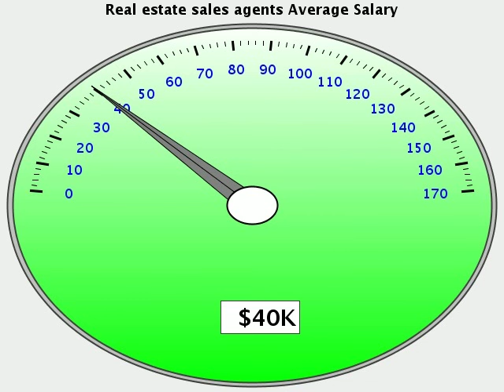Occupations Salary 40K to 42K - Salary